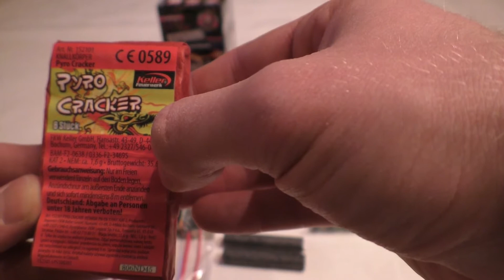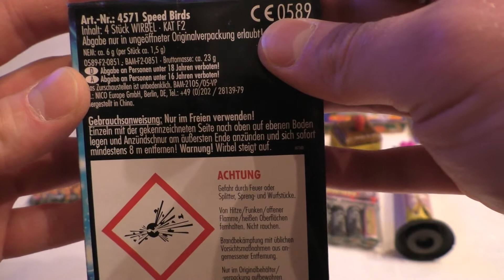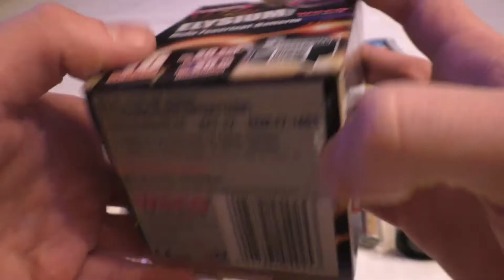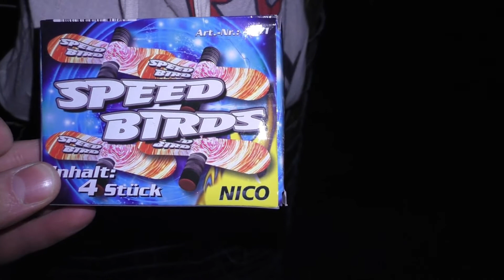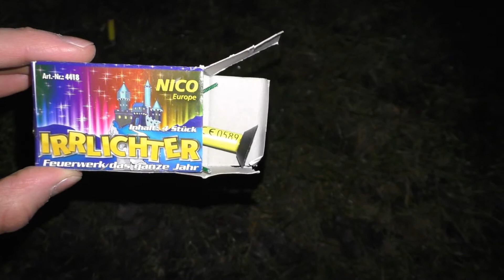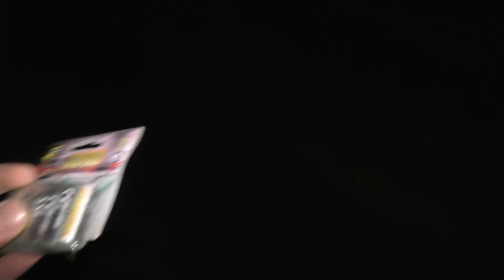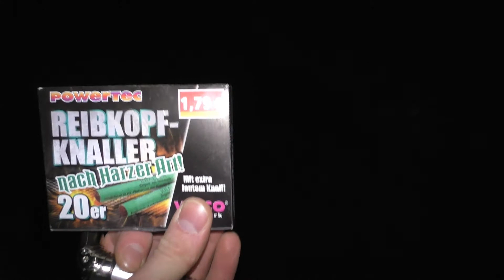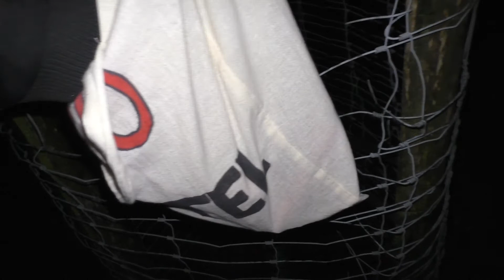XXL Silvester Vorfreude 2017/18 [Pyro187]